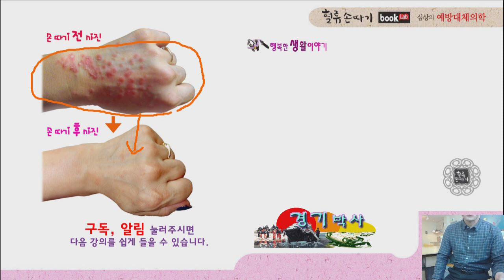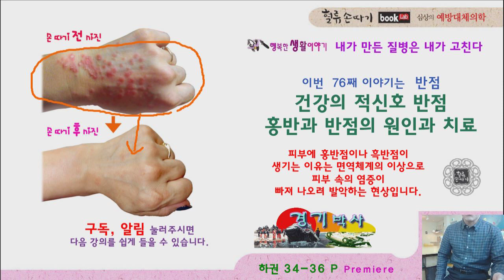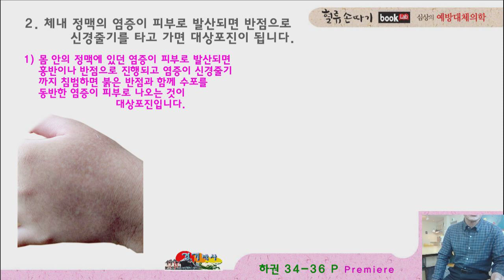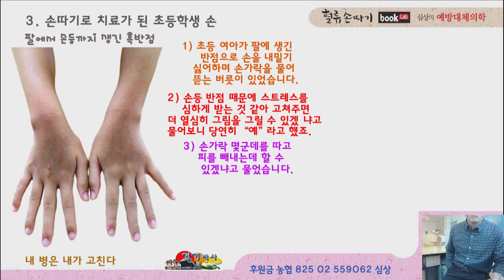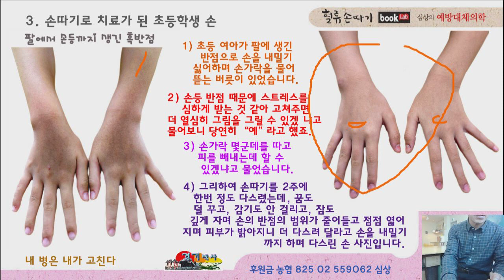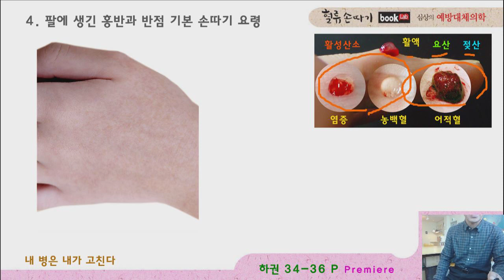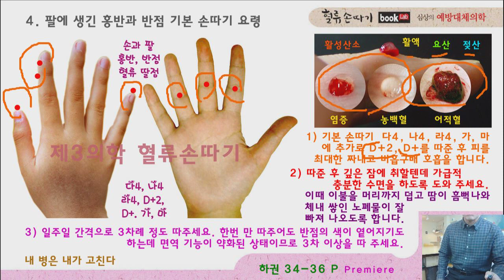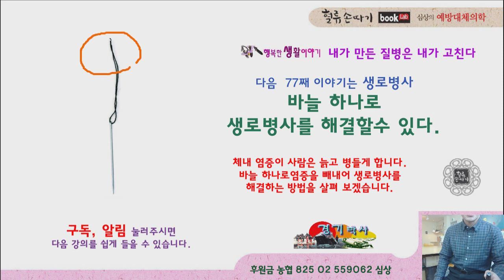반점 76강. 팔과 손의 홍반점 흑반점의 원인과 치료. Causes and treatment of erythema and sunspots in the arms and hands.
몸 안의 정맥에 있던 염증이 피부로 발산되다가 중지되면 홍반이나 반점으로 진행되고 염증이 신경 줄기까지 침범하면 붉은 반점과 함께 수포를 동반한 염증이 피부로 나오는 대상포진이 됩니다. 손가락 겨우 몇 개 찔러 피를 빼냈을 뿐인데 현대 의학도 난치병이라고 포기한 홍반점이 이렇게 완전 치유가 되었습니다. 피부 질환은 체내 응축된 염증이 피부로 나오려고 발악하는 현상이므로 체내의 염증만 빼내면 저절로 나을 수가 있다는 논리가 제3의학 혈류디자인, 즉, 혈류손따기입니다. Causes and treatment of erythema and sunspots in the arms and hands.
Blood Flow Display Design. K traditional medicine.